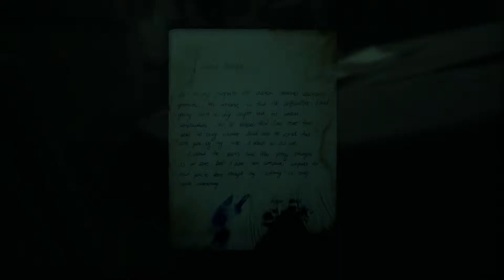Layers of Fear 2 - Act 3 Bloody Roots: Basement: Poster Location & Mannequin Heads Box Puzzle (2019)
Layers of Fear 2 - Act 3 Bloody Roots: Basement: Poster Location & Mannequin Heads Box Puzzle (2019) JVGS Discord Rumble